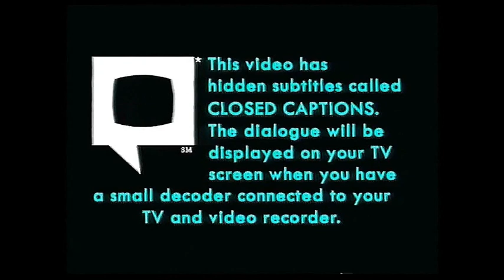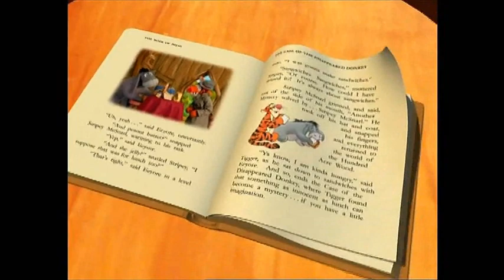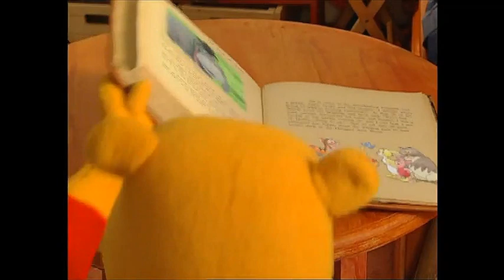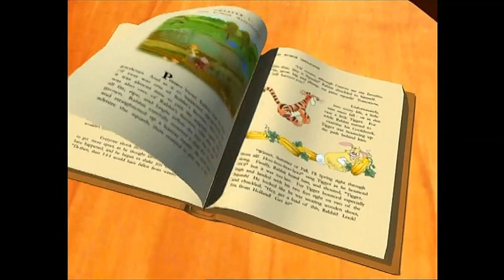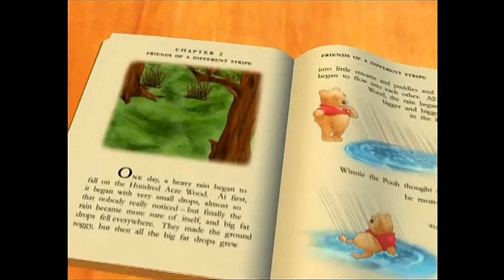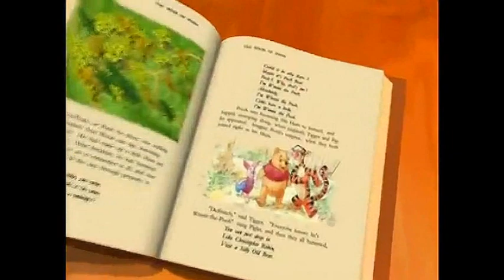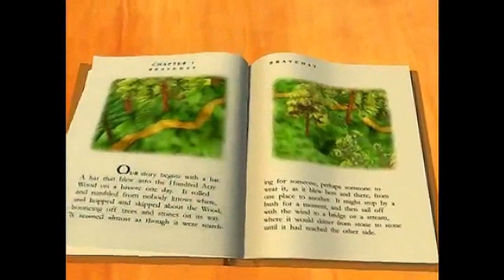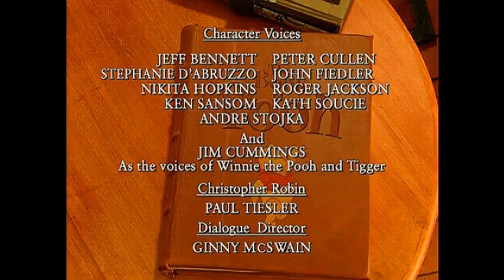The Book of Pooh - Fun with Make Believe, Fun with Manners and Just Say BOO! (2003, UK VHS)